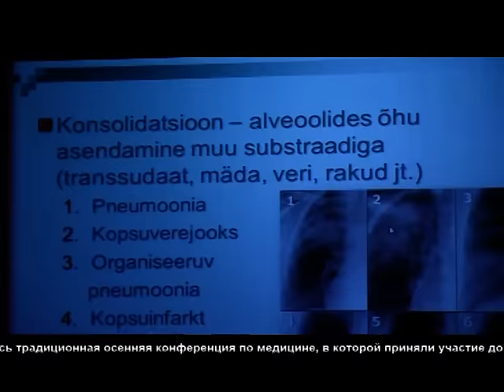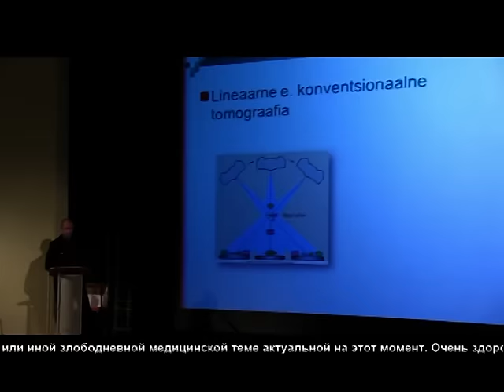Состаялась традиционная осенняя конференция по медицине